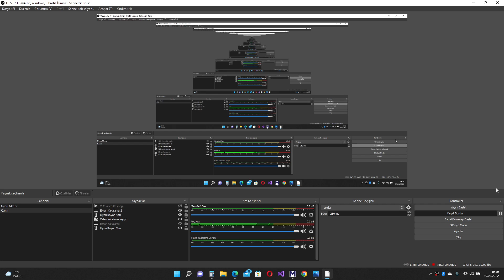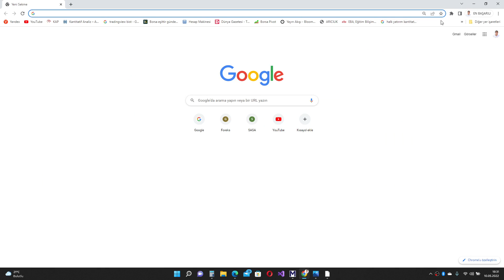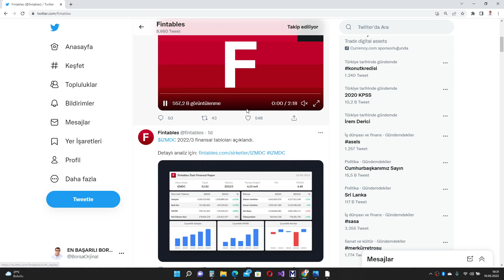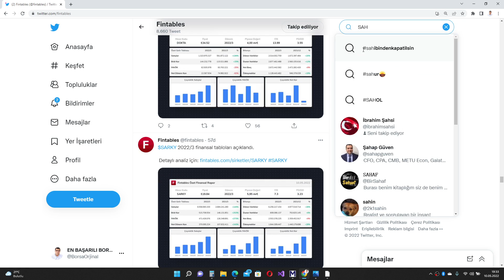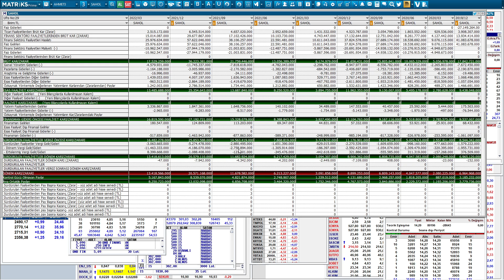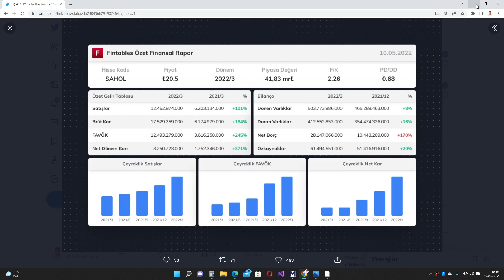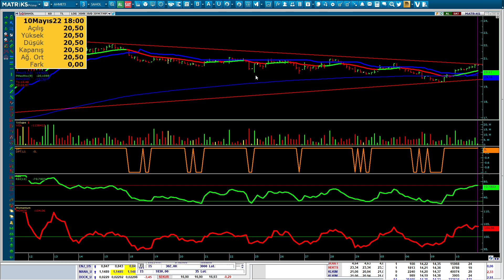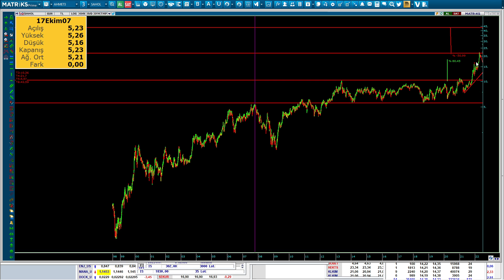SAHOL SAHOL BİLANÇO İNCELEDİM